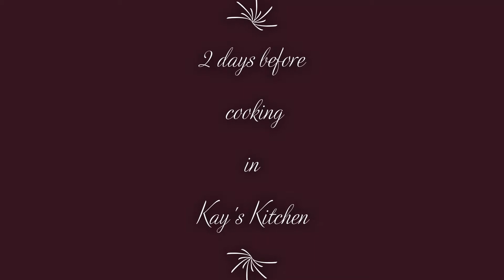Jamaican Jerk Pork. How to make Jerk Pork in Oven. Juicy, Soft Delicious.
jerkpork.How to make a JerkPork in the oven and make it moist, soft and flavourful .
Slowly cooked in the oven at 350F for 2 hours and after that can select Broil option on oven to slightly caramelized any juices on top of pork  for a few minutes.
  No grill no problem.

kaystreat1